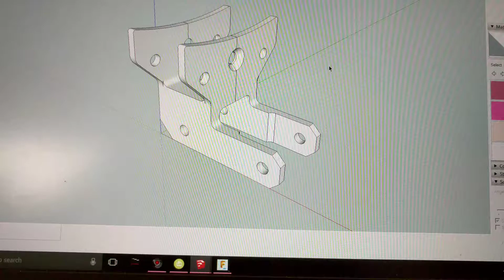CAD Model Test